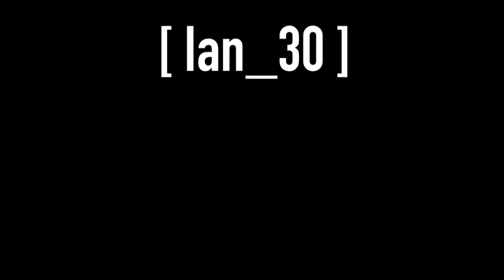All Kiss studio albums ranked 2023 ( Ian_30 )